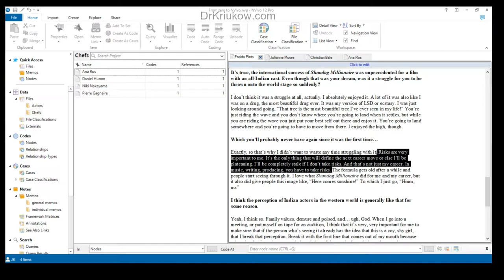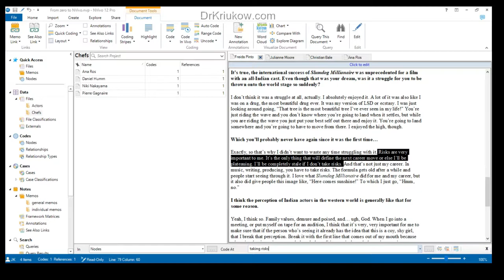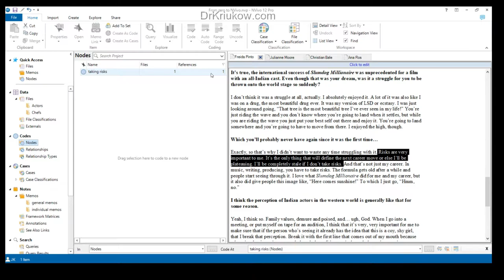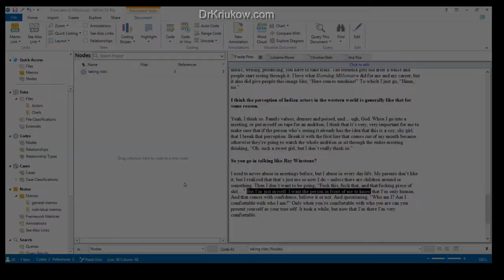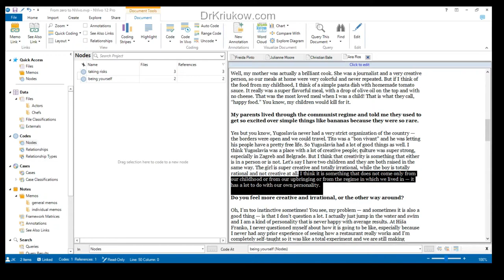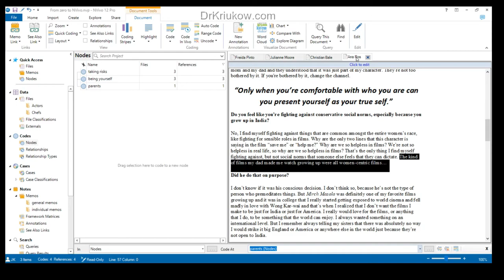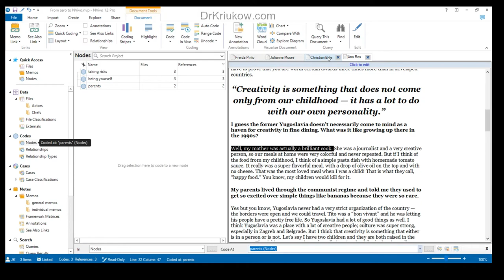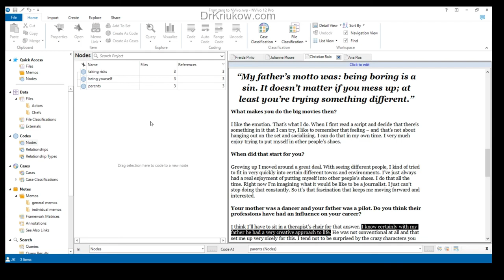NVivo 12 tutorial - CLEAR EXPLANATION of coding in NVivo 12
A basic tutorial on how to do coding in NVivo 12, for those who are just starting out.

➡️ This is a lesson from my online (self-study) course on NVivo 12. You can watch the course trailer and enroll